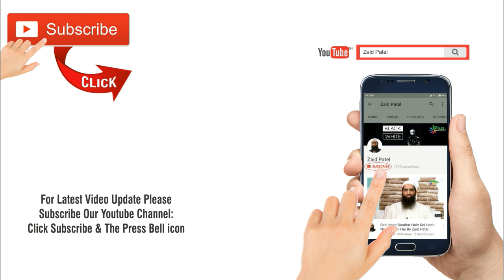Haram Kamai Ki Khatarnak Saza By Zaid Patel